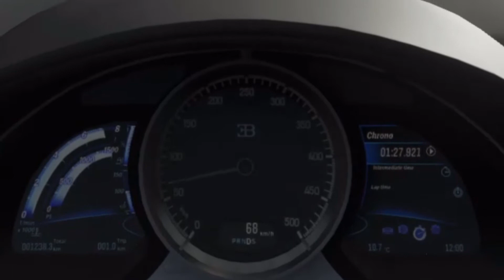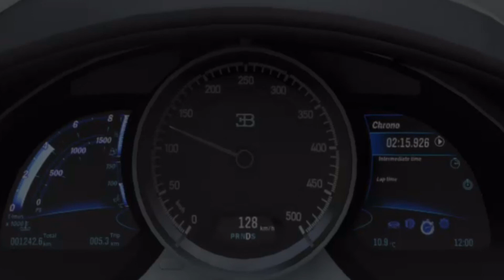[FH4] 2018 Bugatti Chiron TOP SPEED Test!!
Hello, welcome back to a new video! Today, we test the Top Speed of the 2018 Bugatti Chiron!

Car Specifications:

2018 Bugatti Chiron
AWD
0-100 → 2.5 seconds
Power → 1479 hp (1103 kW) @ 6500 RPM
Engine → 8.0L Quad-turbo W16